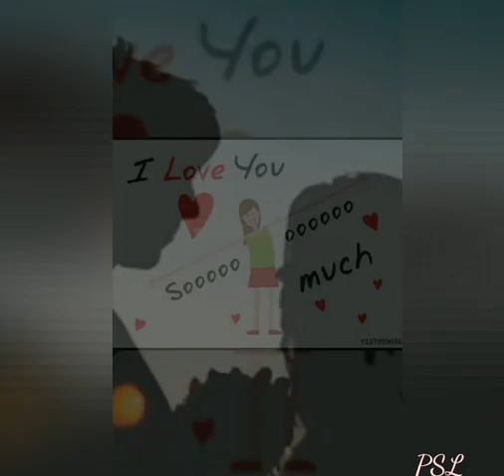Love whatsapp status song... Neethanae Neethanae - Mersal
Love status song Vijay and samantha